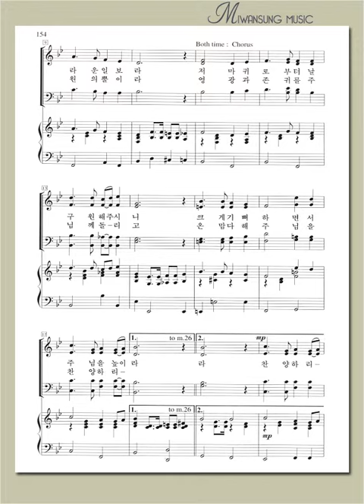쉽고 은혜로운 찬양1집 / 주 찬양하리라 / 테너파트